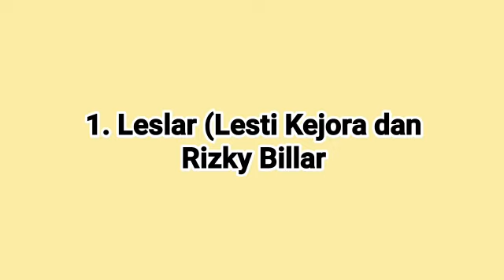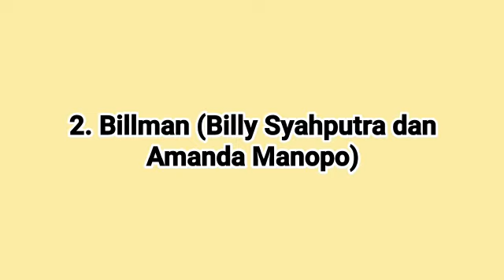3 Pasangan Viral dan Bikin Baper: Leslar, Billman, dan AHHA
Beeplus kali ini kami coba menyajikan 3 pasangan yang saat ini sedang jadi viral di kalangan dunia artis, mereka adalah Lesti Kejora & Rizky Billar (Leslar), Billy Syahputra & Amanda Manopo (Billman), dan Aurel Hermansyah & Atta Halilintar (AHHA). (Beepdo.com)